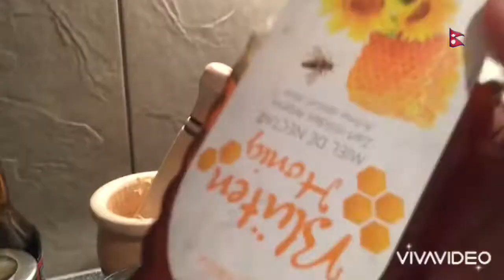How to make Chicken Kebab Own recipe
I appreciate your suggestions for my videos. Your comments and feedback will help me to improve step by step. There may me lots of mistakes on my videos, I have no idea about YouTube not even video editing. Hope I can give my best in my upcoming videos 🙏 Thank you and stay bless all of you.